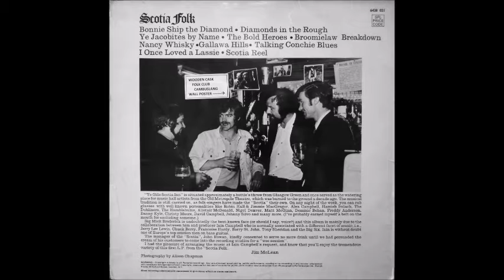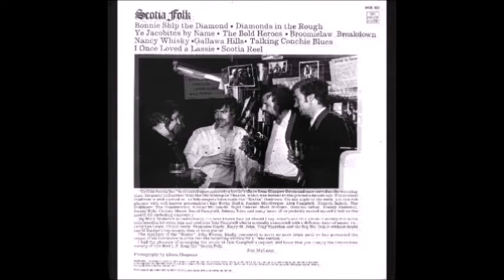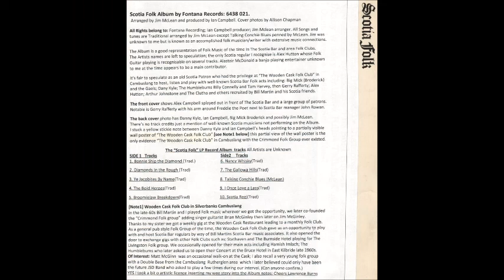SCOTIA FOLK -- Full Album SCOTIA BAR GLASGOW.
SCOTIA FOLK ALBUM                                                  Fontana Records: 6438 021
Arranged Jim McLean; producer Ian Campbell. Cover photos Allison Chapman

SIDE 1     Tracks                                                               Side2     Tracks
1.   2m17s    Bonnie Ship the Diamond (Trad.)        6.  12m33s        Nancy Whisky            (Trad)

2.   2m18s  Diamonds In the Rough     (Trad)           7.   14m10s       The Gallowa Hills       (Trad)

3.   5m45s  Ye Jacobites By Name       (Trad)           8.   17m6s        Talking Conchie Blues (McLean)

4.   7m56s   The Bold Heroes                (Trad)            9.   19m12s       I Once Love a Lass    (Trad)

5.   11m20s  Broomielaw Breakdown  (Trad)           10.   23m43s       Scotia Reel                 (Trad)

All SONGS and TUNES TRADITIONAL except Talking Conchie Blues by Jim McLean.
ALL ARTISTS ARE UNKNOWN and open to speculation.
ALISTAIR McDONALD a banjo playing singer unknown to me until recently is a contributor.

This Album is a good representation of the 1960s Folk Music of the time throughout SCOTLAND;
THE SCOTIA BAR GLASGOW and many SCOTTISH FOLK CLUBS.
It’s fair to speculate as an old SCOTIA BAR Patron I had the privilege at “The WOODEN CASK FOLK CLUB” in CAMBUSLANG to host; listen and play with well-known SCOTIA BAR FOLK acts including: Big MICK (Broderick)and the GAELS; DANNY KYLE; The HUMBLEBUMS with BILLY CONNOLLY and TAM HARVEY and later GERRY RAFFERTY; ALEX HUTTON; ARTHUR JOHNSTONE and The LAGGAN  along with others recruited by BILL MARTIN and his Scotia Bar friends from "Eastkilbride".

Front Cover: Shows ALEX CAMPBELL splayed in front of The Scotia Bar and a group of patrons.
Notable GERRY RAFFERTY's arm around Freddie the Poet next to Scotia manager JOHN ROWAN.

Back Cover: Photo shows DANNY KYLE, IAN CAMPBELL, MICK BRODERICK and JIM MCLEAN.
There's no track credits just a mention of well-known Scotia musicians who are NOT on the Album.

I stuck a stickie note between DANNY KYLE and IAN CAMPBELLS' heads on a copy of the back Cover  pointing to a partially visible “WOODEN CASK FOLK CLUB”  on the wall [see Note1 below] this partial view of the wall poster is the only evidence “The WOODEN CASK FOLK CLUB” in Cambuslang with the CRIMMOND FOLK GROUP ever existed.

[Note1] WOODEN CASK FOLK CLUB
The Wooden Cask Restaurant was in SILVERBANKS bordering CAMBUSLANG and RUTHERGLEN.

Dedicated to my Sisters Ruby and Margaret who regularly came to support and  cheer us on.
My sister Ruby got BILL MARTIN and I a weekly gig at the Wooden Cask Restaurant that led on to us forming The Crimmond Folk Group to host and perform at The WOODEN CASK Folk Club.

Mid 60s my good friend JIM WILSON'S strong vocals supported me as we performed Folk music at every opportunity. Jim's support also helped Bill Martin and I get a weekly music session at  the Wooden Cask Restaurant Lounge bar that led on to an additional FOLK CLUB NIGHT.
BILL MARTIN my early music mentor and fellow student at COATBRIDGE COLLEGE and I formed the “CRIMMOND FOLK GROUP” to  play The Wooden Cask then Jim suggested we add singer guitarist BRIAN McGINLEY for a fuller sound and later Bill suggested  guitarist JIM McGINLEY.

We were a typical pub style Folk Group of the time in GLASGOW area but the "WOODEN CASK FOLK CLUB" gave us an opportunity to play with and host The SCOTIA BAR regulars and others by way of BILL MARTINS musician friends from EAST KILBRIDE and THE SCOTIA Bar in GLASGOW.
This opened a door for us to exchange gigs with FOLK CLUBS such as; STRATHAVEN FOLK CLUB and The BURNSIDE HOTEL FOLK CLUB. playing for The LIVINGSTONES FOLK GROUP occasionally opening for their main acts including HAMISH IMLACH; The HUMBLEBUMS with BILLY CONOLLY and GERRY RAFFERTY who later asked us to open their Concert at the BRUCE HOTEL EAST KILBRIDE in the late 1960s.

Of Interest: MATT McGINN was an occasional walk-on at the Cask and I seem to remember FRASER BRUCE; There was also a very young Folk Group from the  Cambuslang Rutherglen area that asked to play a few times during our interval who I now believe with a Double Base in their Folk instrument lineup from Cambuslang could only have been the future JSD BAND.
I took artistic license inserting my wee story into the Album notes; Cheers LAWRENCE BURNS

The WOODEN CASK Restaurant  is now FRATELLI's Restaurant Cambuslang.